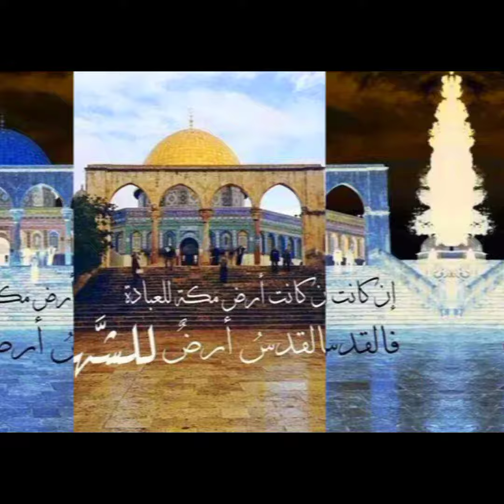غزه تنتصر وانسحاب الاحتلال الصهيوني من تصميمي 💛❣️